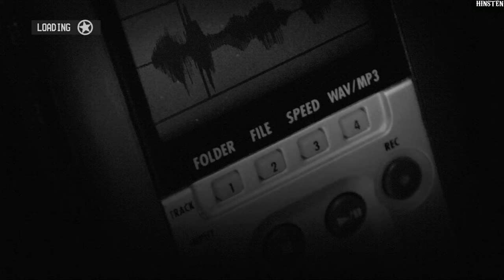Call of Juarez The Cartel Walkthrough Part 04 [PC]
Call of Juarez: The Cartel is a first-person shooter video game developed by Techland. The game is part of the Call of Juarez western-themed video games, but is set in the 21st century in Los Angeles and Mexico.

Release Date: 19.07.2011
Platforms: PC (Microsoft Windows), Xbox 360, PS3
Developer: Techland
Publisher: Ubisoft